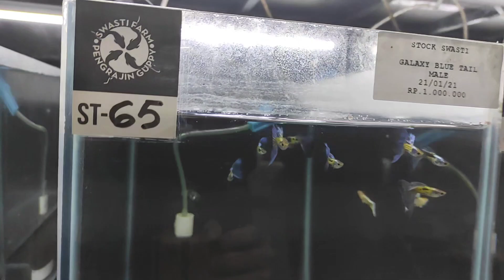review guppy galaxy blue tail vs snake skin blue tail (guppygallery)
guppy itu beda motif sudah beda nama, seperti 2 guppy yg kita riview kali ini sepintas sama ya cm beda di motif badan aja tapi 2 guppy ini memiliki keunikan tersendiri. Mau tau lebih detailnya langsung saja simak vidio ini sampai akhir.

Kunjungi website dan marketplace resmi Swasti Farm dan BELANJA SEKARANG JUGA! 👇

shopee.co.id/swastifarm

shopee.co.id/swastifarm